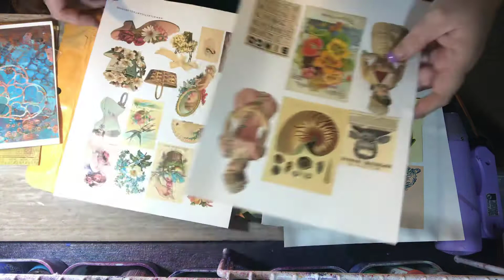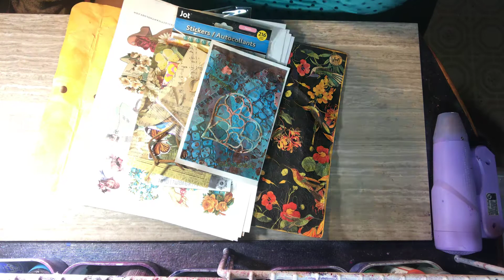Happy mail from Rhea.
Yay happy mail 😊😀😊